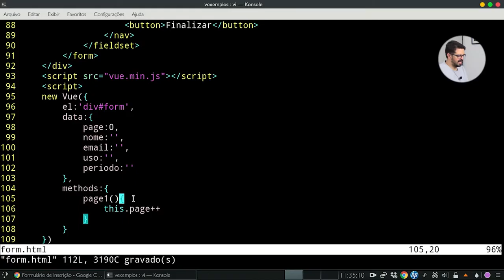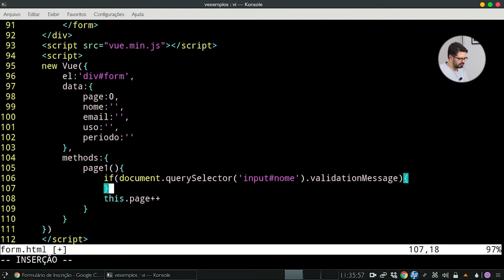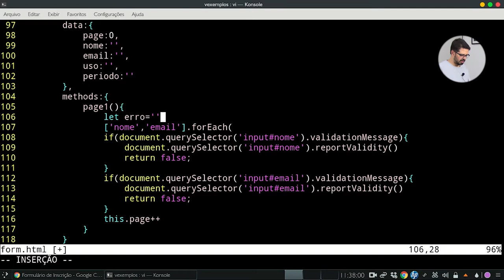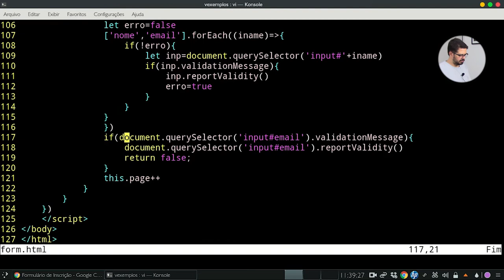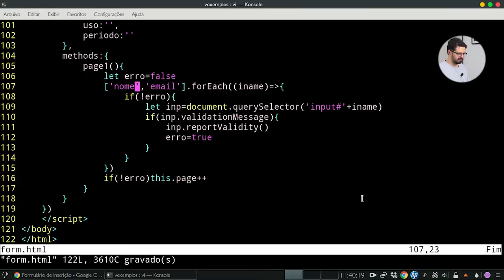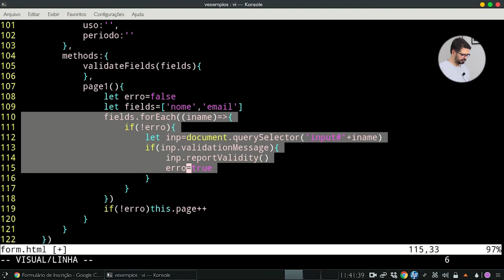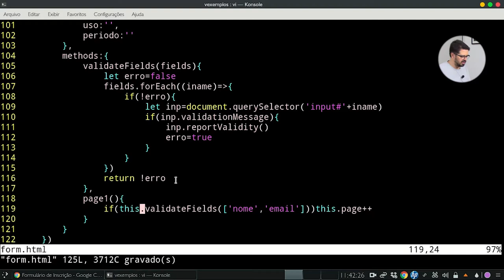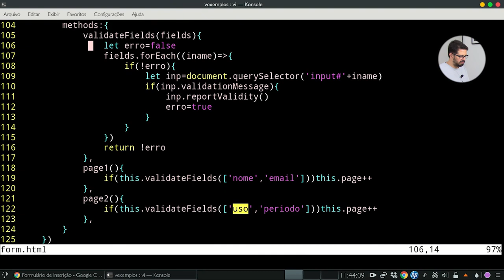Vue js através de exemplos #7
Neste vídeo faremos a validação de formulário usando vue.js.
Confira agora!